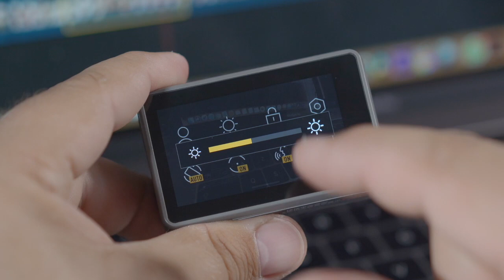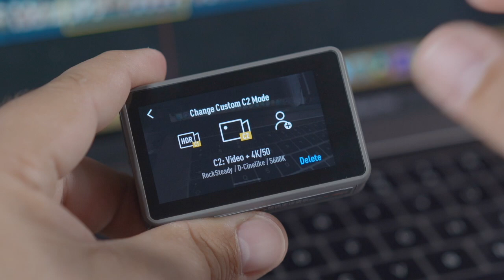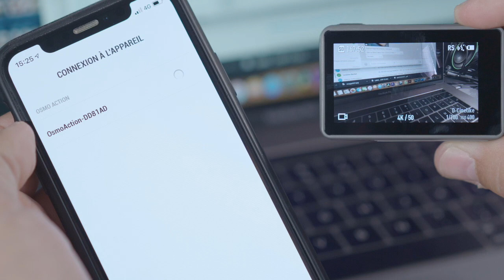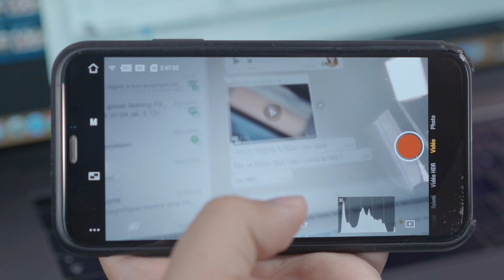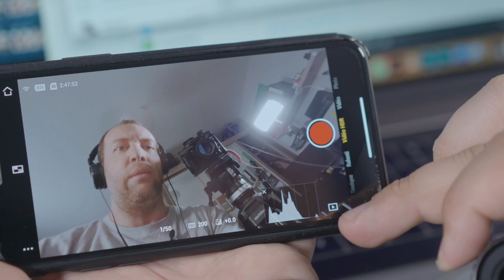DJI OSMO ACTION et si vous avez une switch, ça va être compliqué !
A l'occasion de l'achat de notre Osmo Action par eStead, nous vous proposons cette vidéo qui montre la Dji Osmo Action acec ses menus, son ergonomie, sa taille et sa technologie Rockstedy ainsi que l'app dji Mimo.

estead le spécialiste de la stabilisation electronique